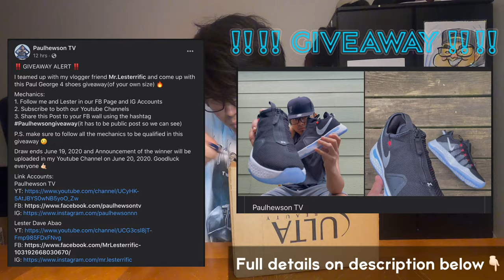GOPRO HERO 8 MODS UNBOXING | PAULHEWSON TV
A quick unboxing video for my GoPro Mods. Watch til the end with an epic ending of the video 🔥👌🏻

I teamed up with my vlogger friend Mr.Lesterrific and come up with this Paul George 4 shoes giveaway(of your own size) 🔥
Mechanics:
1. Follow me and Lester in our FB Page and IG Accounts
3. Share this Post to your FB wall using the hashtag Paulhewsongiveaway(it has to be public post so we can see)

P.S. make sure to follow all the mechanics to be qualified in this giveaway 😉

Draw ends June 19, 2020 and Announcement of the winner will be uploaded in my Youtube Channel on June 20, 2020. Goodluck ebribadi 🤙🏻

If you have any suggestions for my next unboxing video, my next content or any challenges, just leave a comment in the comment section below. Muchas Gracias Ebribadi!!!